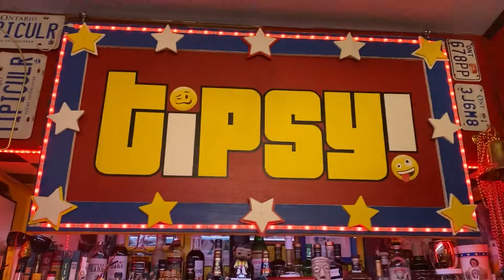The Incredible Project Show featuring Comedian Al Val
This interview with rising comedian Al Val offers an insight into the world of comedy through her unique lens.  She's fifteen years in the stand-up game and one year into her transition.  Val's story is one she tells with razor sharp humour and refreshing candor.  Join us as she takes me on her incredible journey!

The Incredible Project Show features interviews with rising comedians, artists, entrepreneurs, authors, and athletes whose unconventional paths and compelling insights will bring a whole new perspective to the open minded and open hearted listener. Join Trevor Burnett as he hosts his guests in his time capsule hang room known affectionately as the TIPSY studio.